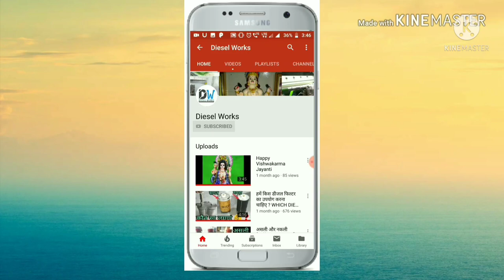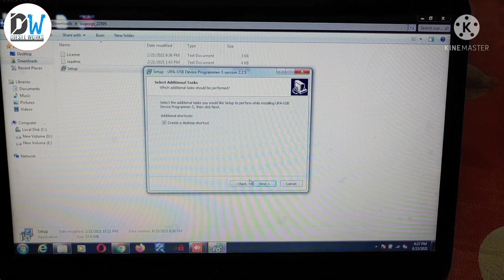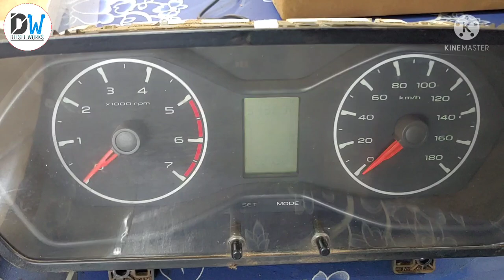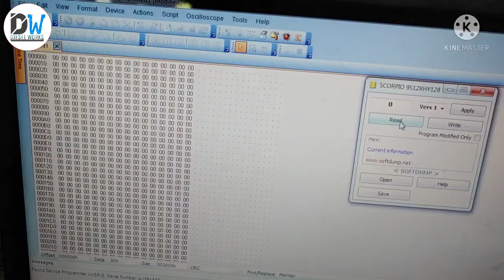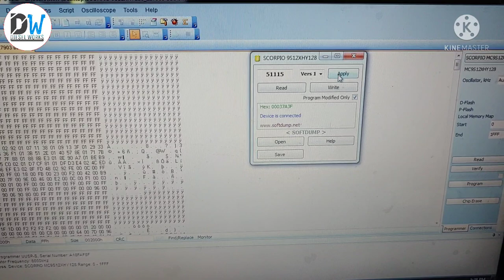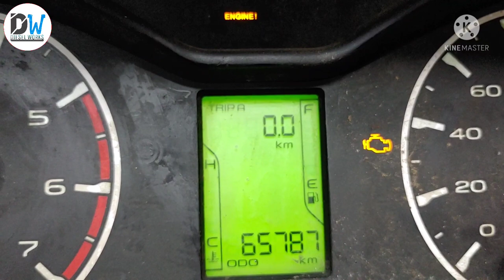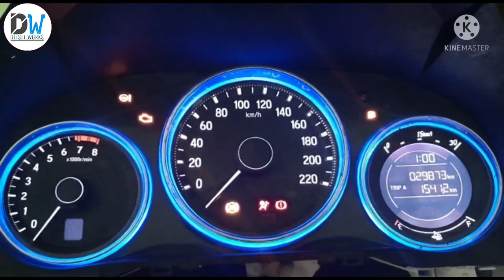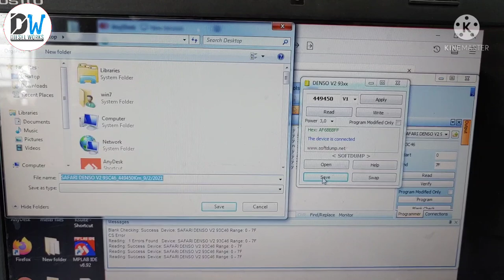METER BACK TOOL WITH FULL SUPPORT || BLACK UPA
1. AmazonBasics 36-Piece Allen Wrench/Hex Key Set - Inch/SAE and Metric

2. STANLEY 70-394E Chrome Matte Finish Shallow Offset BI HXRing               Spanner Set (Pack of 8)

3. Whitecloud TRANSFORMING HOMES Steel Imported Automobile   Motorcycle Repair Tool Case Precision Socket Wrench Set 40 Pieces

4.BR Auto Adjustable Universal Wrench (Black and Red, Pack of 2), Wrench Spanner, Wrench Spanner Set (snap & grip)

5. DRILL BIT

1.  JCB 3DX WHITE SMOKE & LOAD PROBLEM SOLVED

2.  DELPHI TVS PUMP OF JCB

3. WHY PICKUP DROP & SMOKE ?